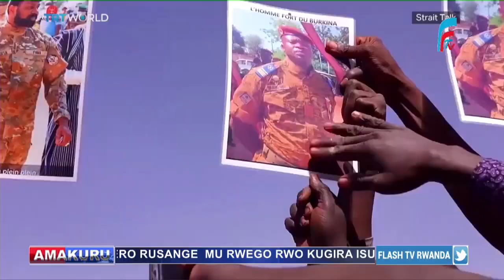AMAKURU ARAMBUYE YA FLASH TV|24.01.2022|LETA Y'U RWANDA YAVUZE KU NDEGE YA KONGO YARASHWE